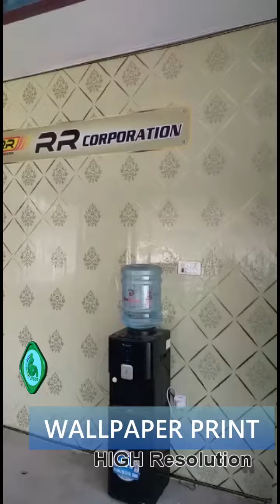Wallpaper Printing in Pakistan | High Quality Wallpaper Printing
CH SIGNS
Chaudhary Printing Press
Wall Paper Printing